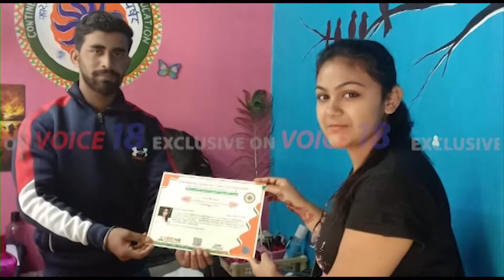রামনগর স্কুল সংলগ্ন এলাকা থেকে উদ্ধার এক ব্যক্তির মৃতদেহ | VOICE 18 | DEAD BODY RECOVERED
সাত সকালে রাজধানীর বর্ডার গোলচক্করস্থিত রামনগর স্কুল সংলগ্ন এলাকা থেকে উদ্ধার এক ব্যক্তির মৃতদেহ। স্থানীয়রা এইদিন সকালে মৃতদেহটি দেখতে পেয়ে পুলিশকে খবর দেয়। পরবর্তী সময় ঘটনাস্থলে ছুটে আসে পুলিশ। পুলিশ মৃতদেহটি উদ্ধার করে ময়নাতদন্তের জন্য হাসপাতালে পাঠায়। এক পুলিশ অফিসার জানান মৃত ব্যক্তির নাম রবি মুণ্ডা। তার বাড়ি বিলোনিয়া বলে জানা গেছে। তবে কি ভাবে রবি মুণ্ডার মৃত্যু হয়েছে তা স্পষ্ট নয়। তবে জানা গেছে রবি মুণ্ডা বেশিরভাগ সময় নেশায় আসক্ত থাকতো। পুলিশ ঘটনার তদন্ত শুরু করেছে। ঘটনাকে কেন্দ্র করে এলাকায় চাঞ্চল্য বিরাজ করছে।

কুমারঘাট মহকুমায় ৭২তম প্রজাতন্ত্র দিবস উদযাপন | Kumarghat P.W.D | Republic Day | VOICE 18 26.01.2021 ইউটিউবে চ্যানেল VOICE18 সাবস্ক্রাইব করুন, আর দেখতে থাকুন VOICE18 বিস্তারিত জানতে লেটেস্ট আপডেট নিউজ দেখতে নিচের লিঙ্ক এ ক্লিক করুন ও Subscribe করে Bell Icon এ ক্লিক করুন। To watch what's happening around you, tune in to our daily updates of Tripura News In Bengali. Don't forget to click on the Bell icon to get notified every time we upload the latest news on our YouTube Channel.